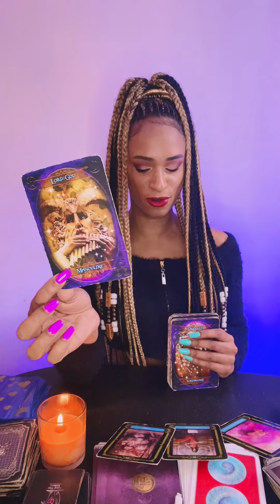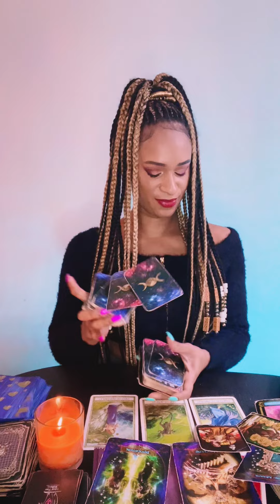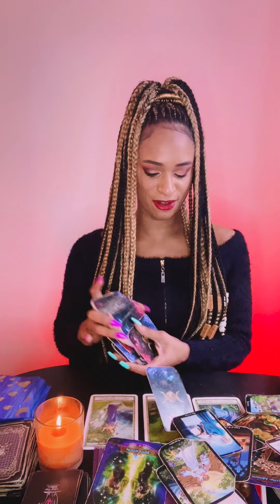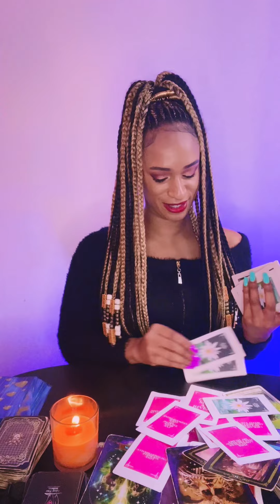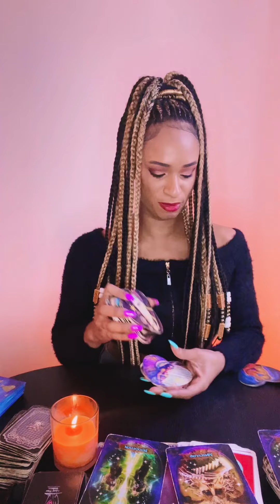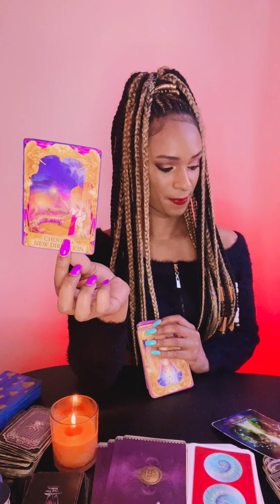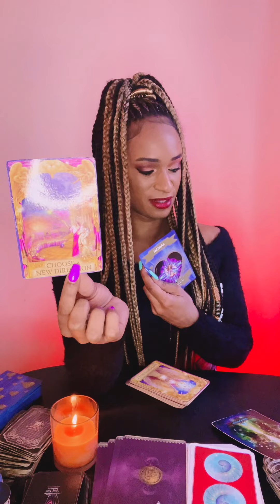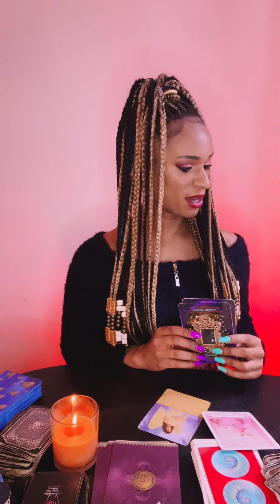LOVE/LUST OR DENIAL??? GENERAL READING 🔮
£Lillystarot1